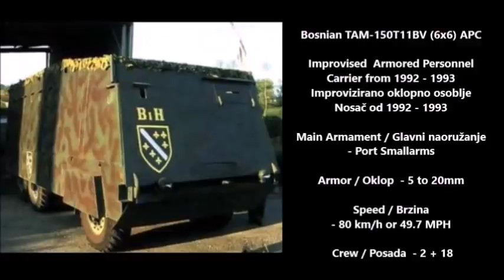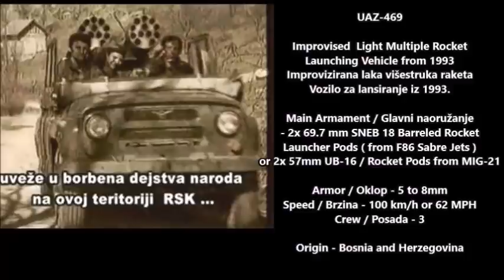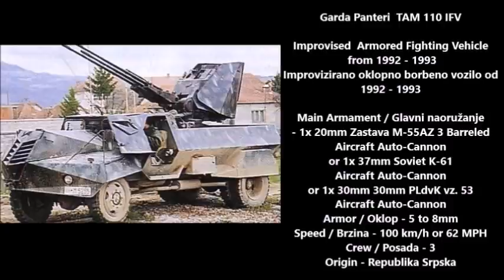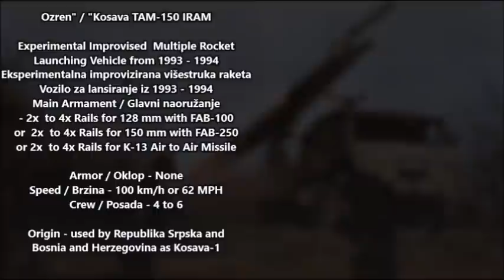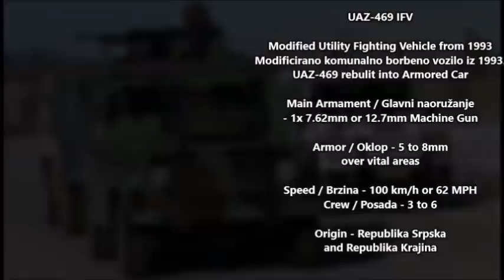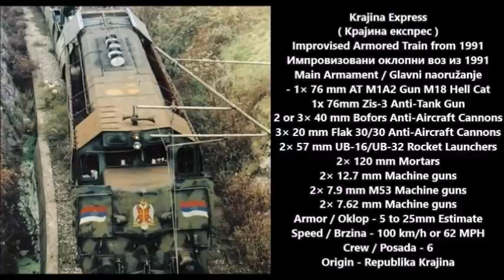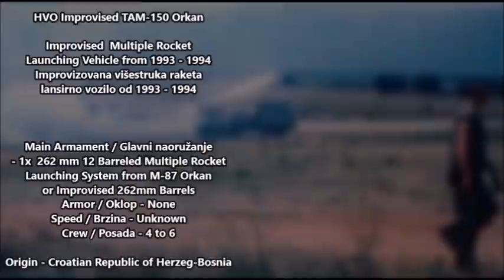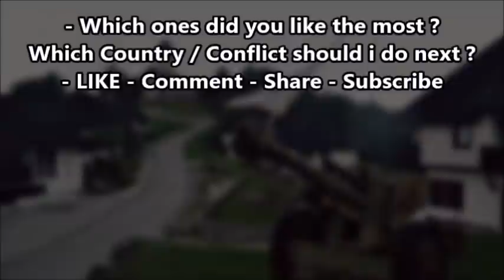Homemade Vehicles of the Bosnian War ( 1992 - 1995 )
Maršala Tita APC - 12th May 1993 During the Siege of Sarajevo: a makeshift ARBiH (Bosnian Muslim Army) armored vehicle, a small truck covered with sheet steel and painted in camouflage colours on Mula Mustafe Bašeskije street. –

Ozren' and 'Kosava' IRAM ,  In Bosnia, these tools were called 'Ozren' and 'Kosava'

Republika Srpska :

- Armoured TAM 5000 PA with K-61 37mm (M1939).

FAP-13 truck, armored and armed with an M-48 cannon

ZSU M-53 / 59 of the Bosnian Serb army with additional rubber booking, in the background the BMP M-80A and ZSU BOV-3

American armored car M-8 "Greyhound" with a tower of the Yugoslav BMP M-80 with a 20-mm gun of the army of the Muslim-Croatian federation.

Light armored cars based on UAZs took an active part in the fighting by the Serbian police. Created and homemade armored cars based on army truck TAM-150

Republic of Krajina :

Gladni Jura (Hungry Jurik) / Kristijan (Christian) - homemade ULT-150 landmine clearance vehicle based on loader

Krajina Express - The Bosnian war was probably the last war in which an armored train, called the Krajina Express, was used in hostilities. It was created by Krajinsky Serbs in the Knin railway depot in the summer of 1991, and was successfully used until 1995, while in August, 1995, during the Croatian operation “Storm”, was not surrounded and was derailed by its own crew.

The armored train included:
- anti-tank self-propelled artillery installation M18;
- 20-mm and 40-mm anti-aircraft systems;
- Launcher 57-mm missiles;
- 82-mm mortar;
- 76-mm gun ZIS-3.

Krajina missile system - They called it the Krajina missile system. Strange combination of Dvina (P-15) and P-15 (Styx-2) PB missile launchers, without combat capabilities. Shown at the Vidovdan Parade in 1995 in Slunj.
Hurricane missile barrel on the gun carriage of an old German 88mm PA cannon, probably as a training tool

Croatian Republic of Herzeg-Bosnia :
Croatian Defence Council (Croatian: Hrvatsko vijeće obrane or HVO)

Kralj-Tvrtko APC - 29th May 1993 During the Siege of Sarajevo: an improvised HVO (Bosnian Croat) armored personnel carrier of the King Tvrtko Brigade, based on a lorry chassis, outside HVO headquarters in the city.

Autonomous Province of Western Bosnia ( Autonomna Pokrajina Zapadna Bosna ) , Capital Velika Kladuša  -  Fikret Abdic’s The People's Defense of Western Bosnia ( NOZB ) – with 10,000 fighters
Population 40,000 living in an area of 69 miles.
Songs :
- 505  Buzimska Viteska Brigada
- Bosanska Artiljerija
- Arkanovi Tigrovi Pesma   UZIVO
- Oj Alija, Aljo!
- Republika Srpska i Krajina Instrumental Heavy Cover
- Zmajevi ( Bosnian Panteri - Zapadna Bosna APZB NOZB - 1995 )
- Warriors forward!   Bojovnici, naprijed!